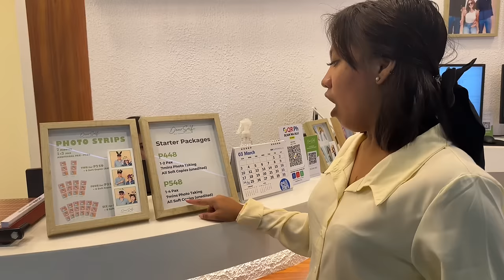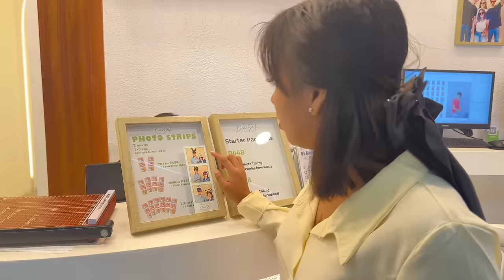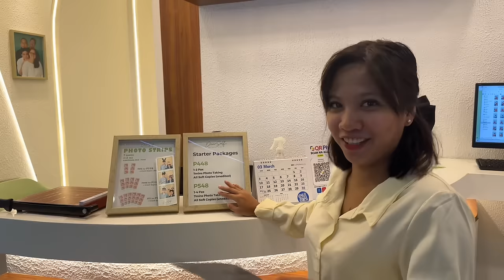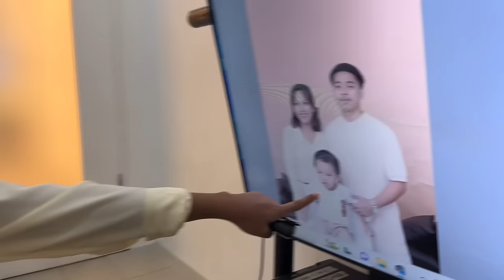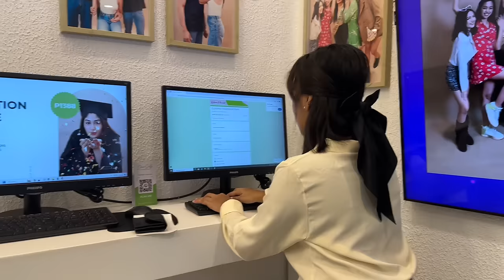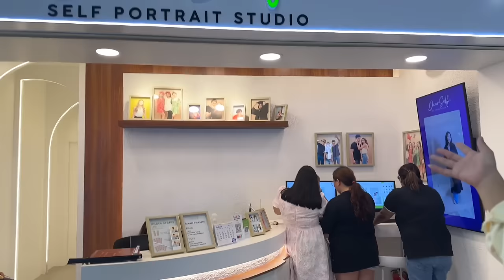ANG DAMING BUDGET PARA SA BIRTHDAY NI GAB😍!(2ND BIRTHDAY PHOTOSHOOT with COMPLETE FAMILY🤍)